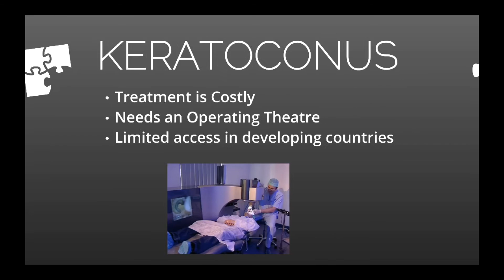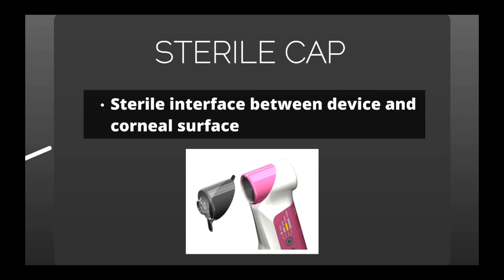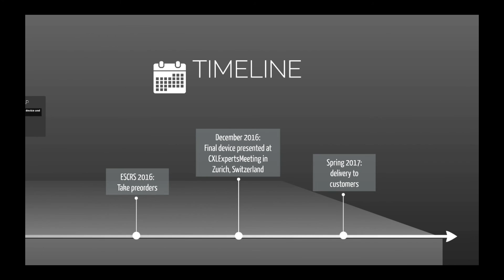Cross-Linking at the Slit Lamp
The C-Eye Device will allow for CXL and PACK-CXL treatments at the Slit Lamp